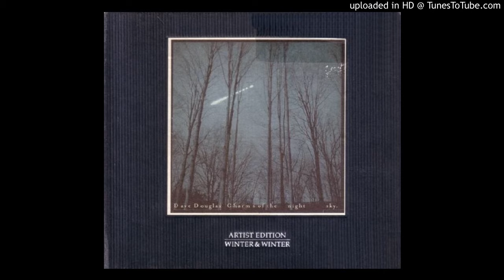Dave Douglas Quartet: 07 Mug Shots: Wild Coffee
Charms of the Night Sky. Winter & Winter. 1998.